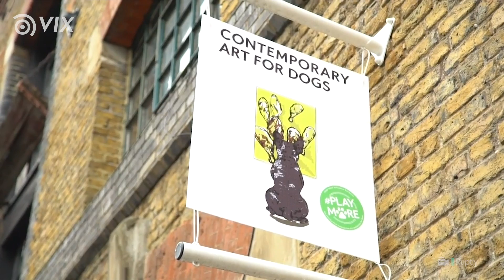MUSEUS MAIS CURIOSOS DO MUNDO: qual você já quer visitar? 😱 l Explore l VIX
Prepare-se para embarcar conosco em mais uma aventura incrível pelo mundo. Você é do time dos que não curtem muito passeios culturais? Acredite, você vai mudar de ideia! Conheça os museus mais curiosos do mundo.
Gostou? e toque o sininho para receber notificações.